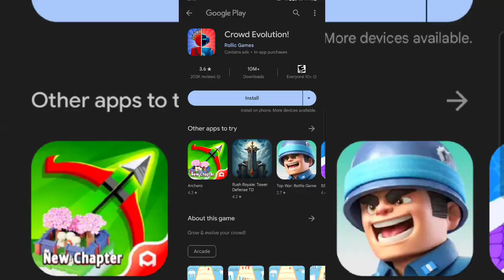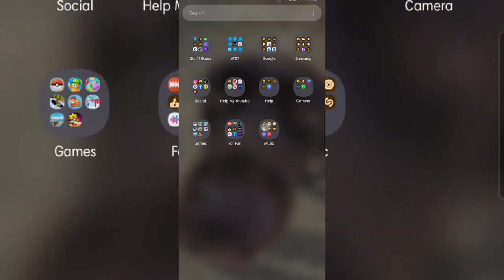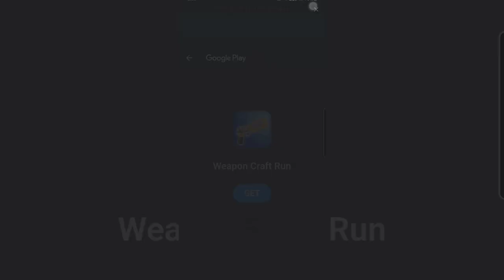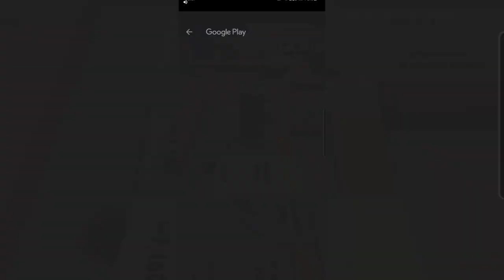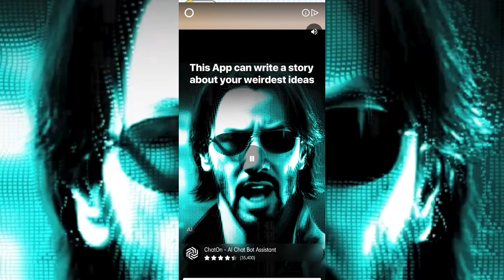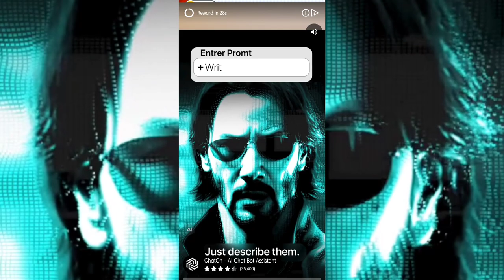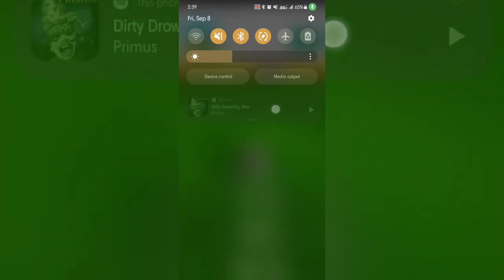You Want Bombs? (The Game) | Attack Hole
The mobile game that takes having a blast seriously

0:00 - Intro
1:00 - Bombs
10:00 - More Bombs?
20:30 - Outro